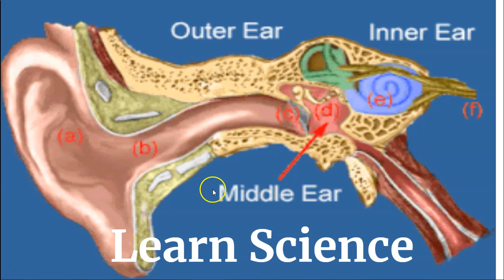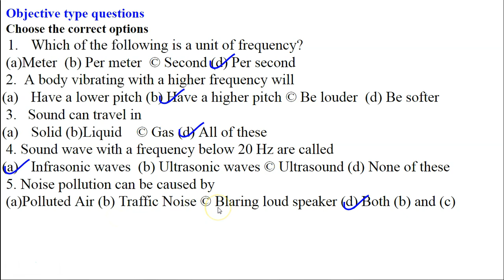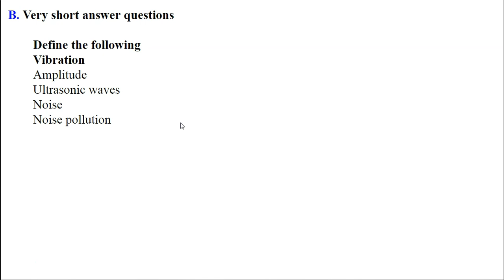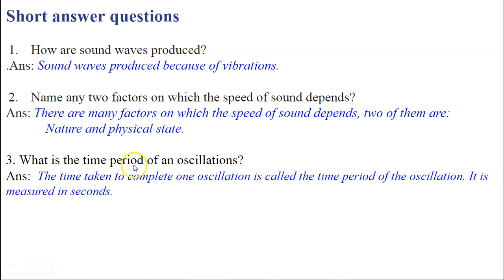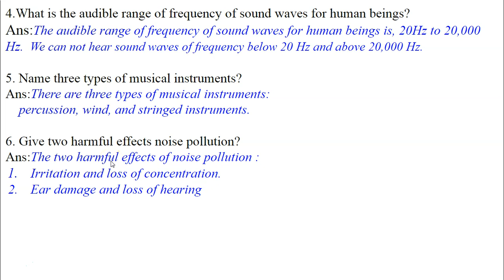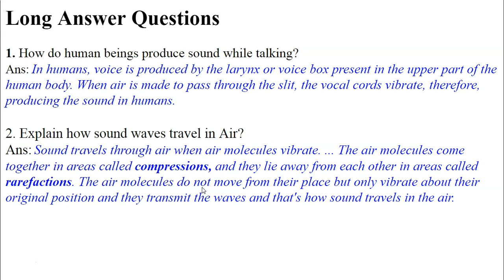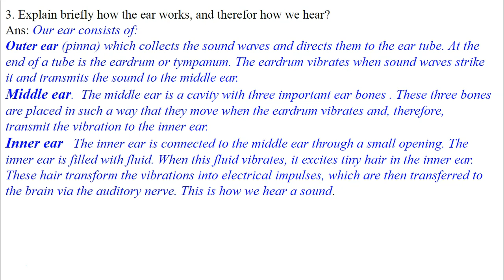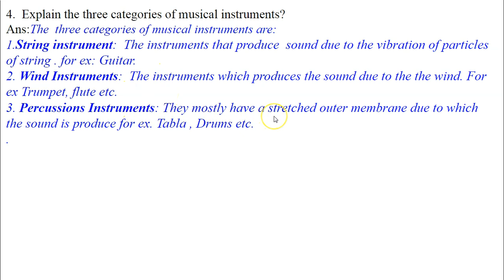Exercise & Q/A|| Ch-12, Sound|| Part-3|| Learn Science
This video is made for those students who are unable to study the science of class  7 & 8 during lock-down. (i.e. it's our responsibility to share this video with those students.). So, Please share this video, like, and mention your questions in the comment box below.
Class 8 ScienceSprint
Our videos on previous chapters: